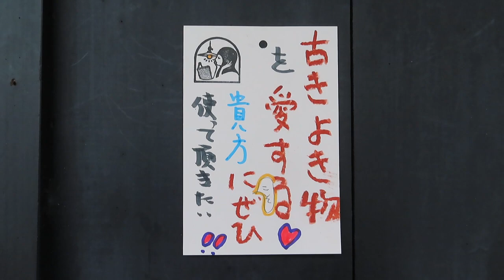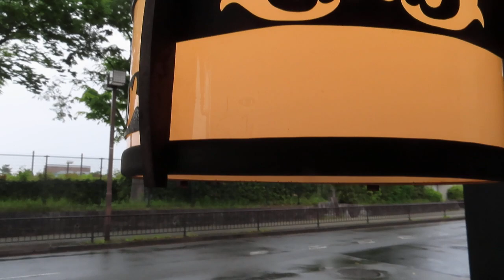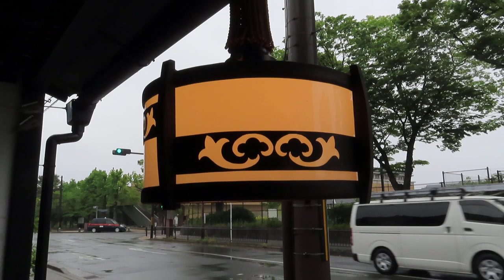インテリア ～古き良きものを愛するあなたのために～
●03040402

高さ:ガラス17.7cm
横幅:26.5cm
重さ:2kg
コードの長さ:77cm
材質:真鋳・乳白ガラス（つやピカ）
時代:大正・昭和初期製造品
在庫:1台

〒606-8334
京都市左京区岡崎南御所町22-11